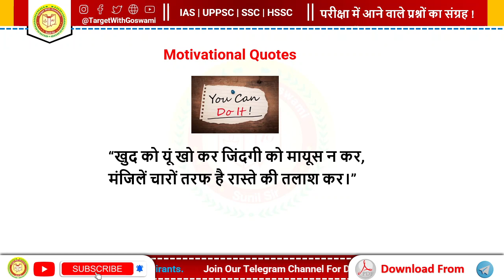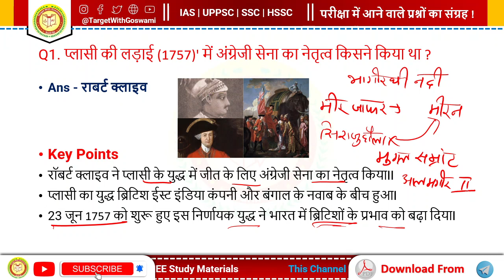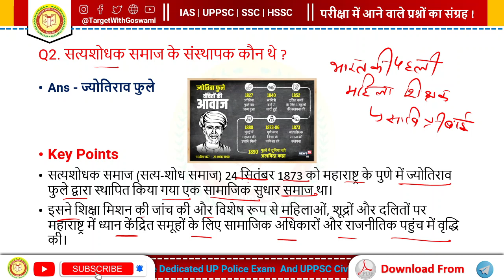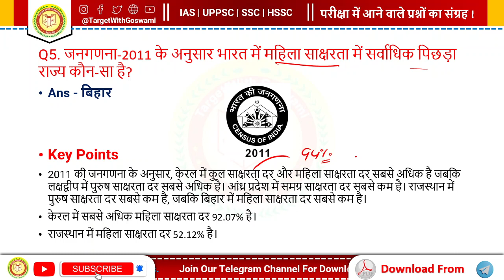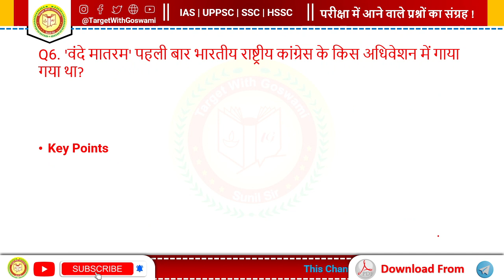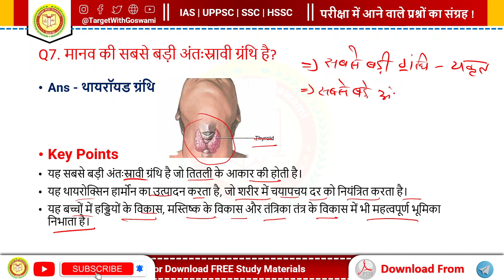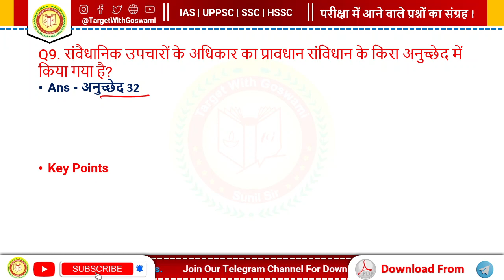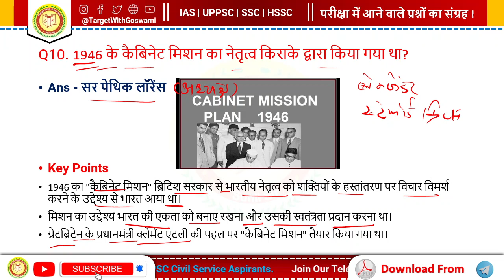GS For SSC Exams | GS Practice Set 01 | GK/ GS For All Competitive Exams | By Goswami Sir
GS (संजीवनी सीरीज़) Practice Set For Competitive Exams By Goswami Sir